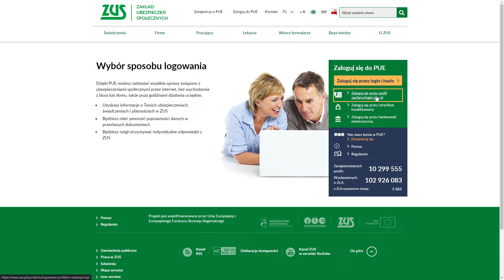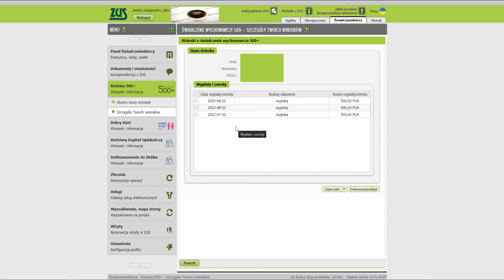Jak sprawdzić datę wypłaty 500+ - krok po kroku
Zapraszam na film prezentujący jak szybko sprawdzić datę wypłaty świadczenia 500+
Strona o której mowa w filmie: